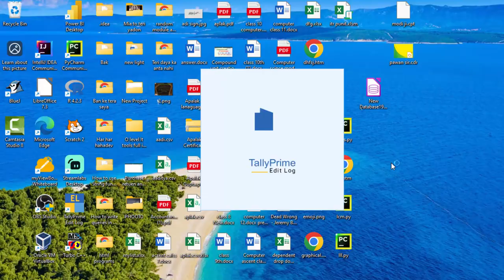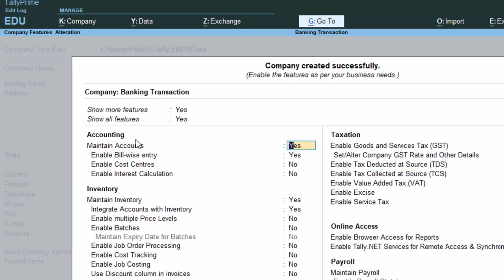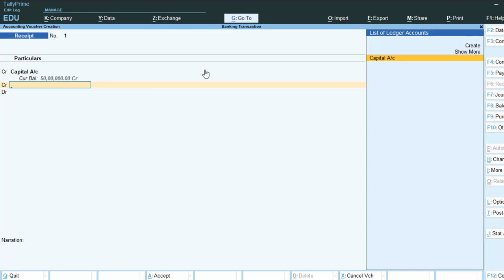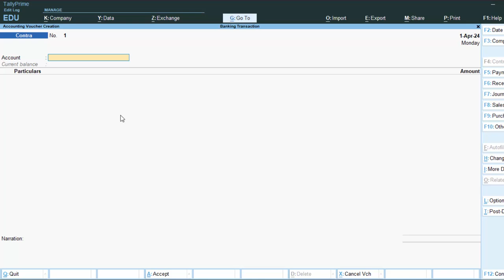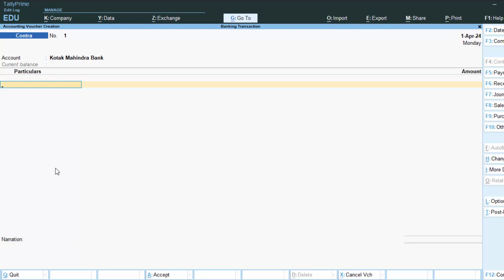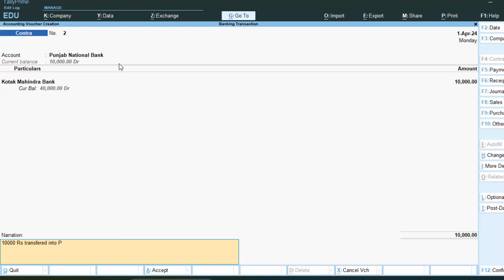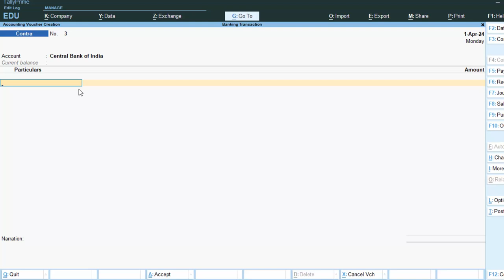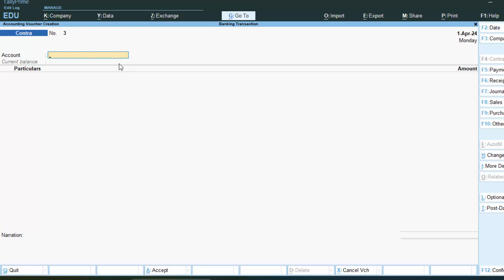Dr Cr option and Contra Voucher in Tally Prime@COMPUTEREXCELSOLUTION